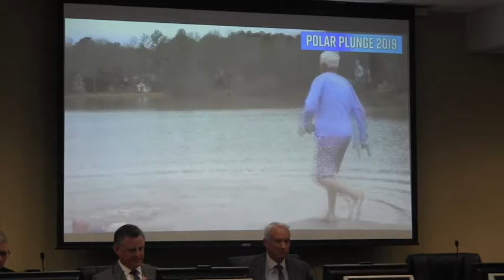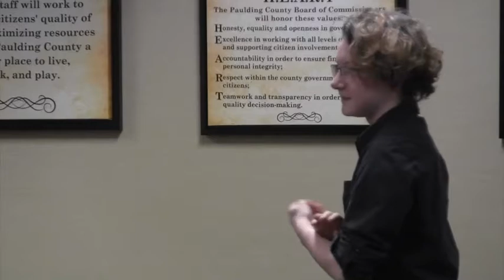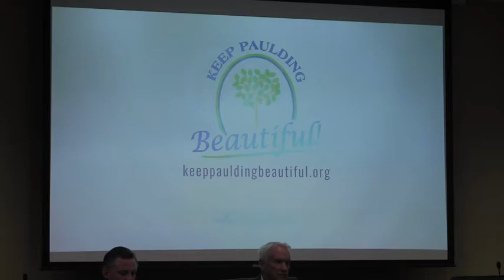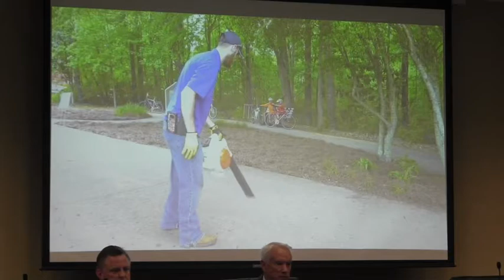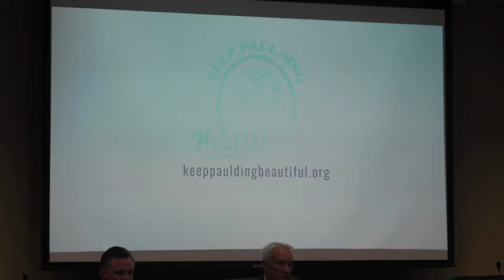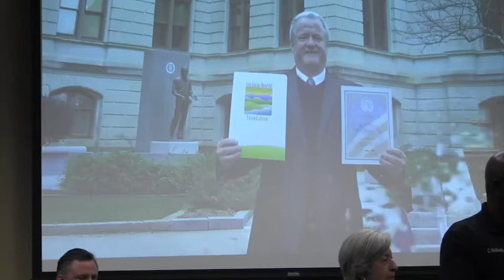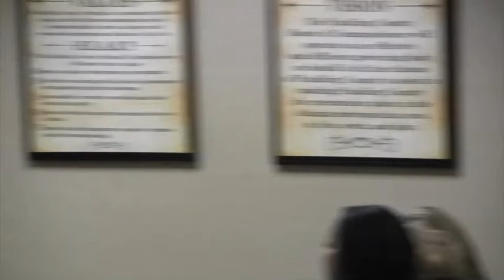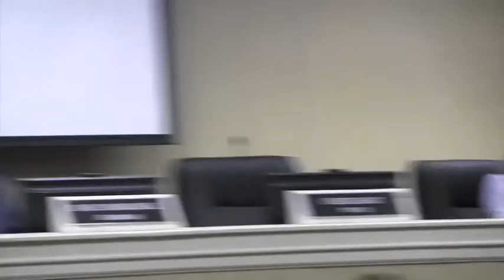BOC Work Session 02-26-2019